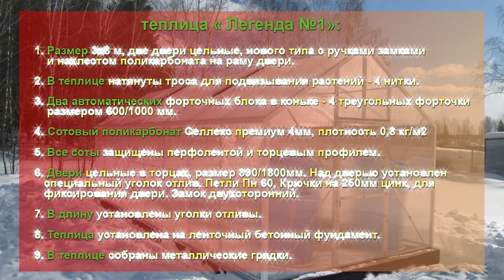ТЕПЛИЦА "ЛЕГЕНДА №1" КАПИТАЛЬНАЯ С ПРЯМЫМИ СТЕНАМИ ТЕПЛИЦА. ВЫСОТА СТЕН 1800ММ И В КОНЬКЕ 2800ММ.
Сегодня расскажу про теплицу «Легенда N1».
1) Размер 3х8, две двери цельные, нового типа с ручками замками и нахлестом поликарбоната на раму двери.
2) В теплице натянуты троса для подвязывания растений - 4 нитки.
3) Два автоматических форточных блока в коньке - 4 треугольных форточки размером 600/1000мм.
4) Сотовый поликарбонат Селлекс премиум 4мм, плотность 0,8 кг/м2
5) Все соты защищены перфолентой и торцевым профилем.
6) Двери цельные в торцах, размер 890/1800мм. Над дверью установлен специальный уголок отлив. Петли Пн 60, Крючки на 250мм цинк, для фиксирования двери. Замок двухсторонний.
7) В длину установлены уголки отливы.
8) Теплица установлена на ленточный бетонный фундамент.
9) В Теплице собраны металлические Грядки.
Все спрашивают стоимость, пишите,  все  расскажем.
Самое главное! Это каркас Теплицы он изготовлен из оцинкованной профильной трубы трёх видов: 40/40/1,5; 20/40/1,2 и 20/20/1,4мм с последующей полимерно порошковой покраской.
Многие спрашивают,  как Вы устанавливаете зимой Теплицы???
Очень просто, но есть два условия!:
1)  погода, не холоднее -5С
2)  фундамент, ленточный бетонный или из бруса, но собранный летом -осенью в тёплую погоду.
❤ Мы работаем для вас с 2010 года
✅ Собственное производство, от сварки до покраски.
✅ Все наши теплицы разработаны и спроектированы, так что выдерживают снеговые и ветровые нагрузки.
✅ Доставка транспортными компаниями в любой регион РФ и ближнего зарубежья.
✅ Большой выбор скамеек, беседок, лавочек и качелей и другой садовой мебели
*** Наш сайт: www. ural-usadba.ru
*** Выставка-продажа изделий проходит по адресу:
     г. Екатеринбург,  ул. Климовская, 23
     г. Тюмень, ул. Коммунистическая 16А